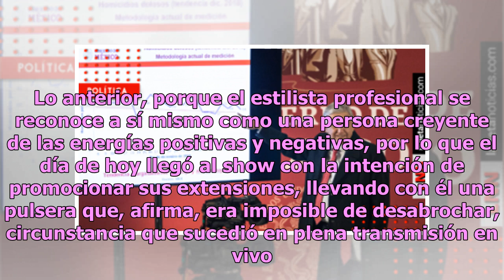Destapan el lado más siniestro de Galilea Montijo y su relación con la brujería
En el mundo del espectáculo es común que día con día circulen rumores alrededor de los protagonistas de ese ámbito, pues el chisme es uno de los fenómenos que nutre la vitalidad de la farándula. Un ejemplo de ello es lo que sucedió recientemente con una de las conductoras del popular matutino de Tel...